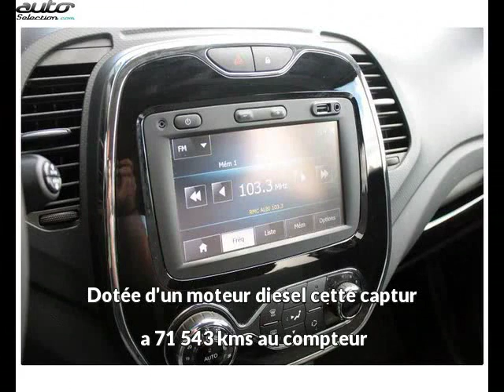Renault captur occasion visible à Labege présentée par Debard automobiles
Cette Renault captur occasion disponible à Labege dans le 31 est mise en vente par Debard automobiles - 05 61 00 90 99 - tous les détails sont